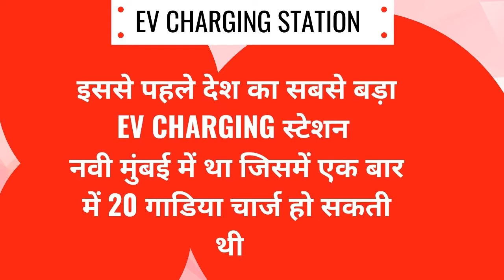Gurugram में खुला भारत का सबसे बड़ा EV CHARGING STATION | Ev Tak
About the channel:
EV TAK is an online portal that helps user to get all related infornation and latest update about electric cars, electric bikes, electric scooters, ev news, ev charging station etc.

How many EV charging station are there in India?
Who has the most EV charging station?
Where can I find EV charging stations in India?